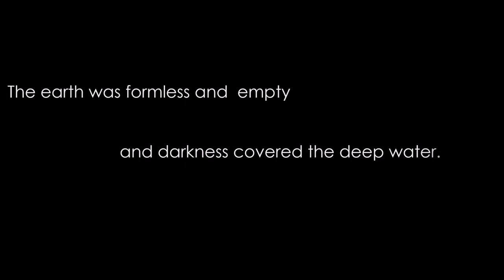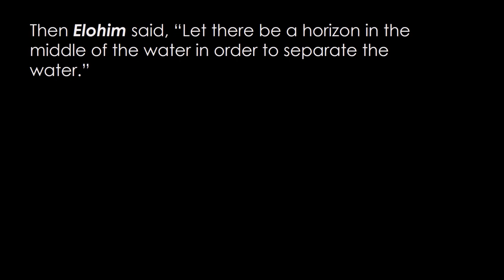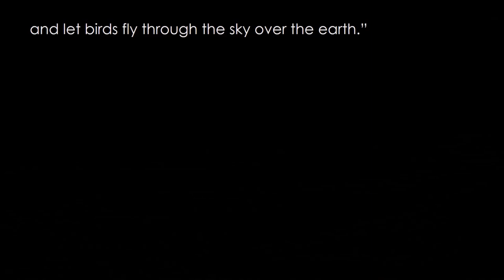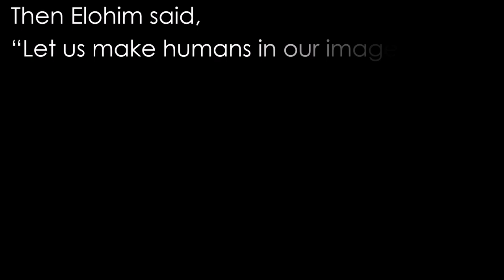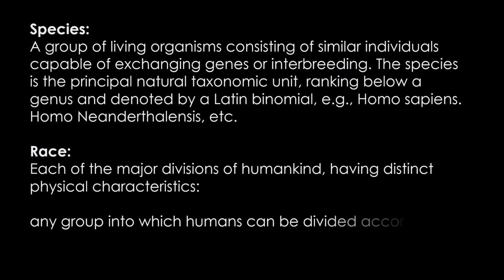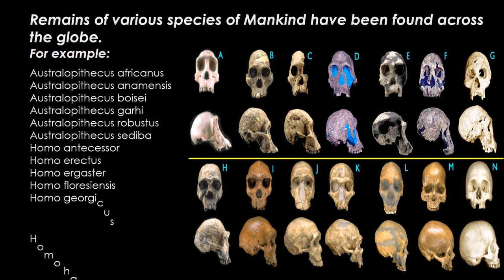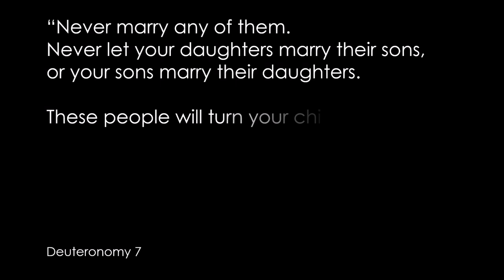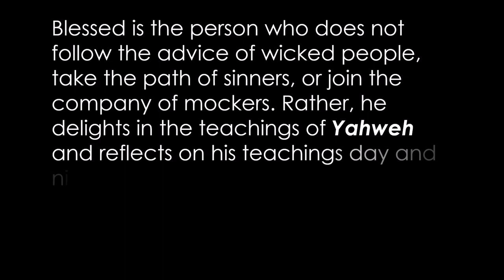(Original) MAN vs Mankind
Man vs Mankind. Original Man (African Homo Sapiens Sapiens) vs Mankind (Non-Africans; Neanderthals, Denisovans, et al). Bridging Biblical and scientific perspective.